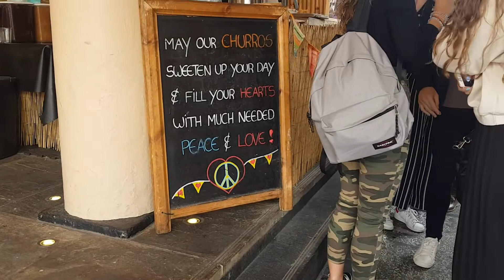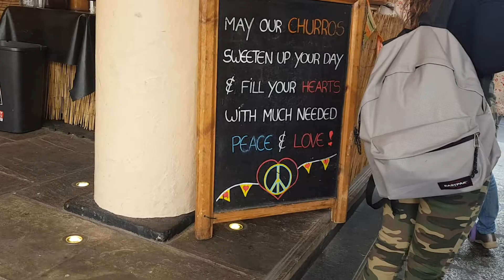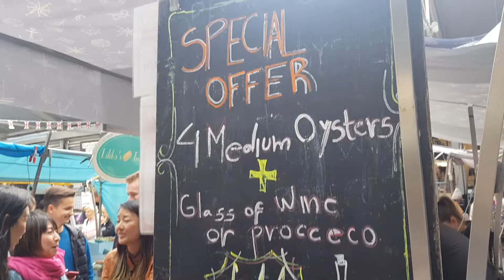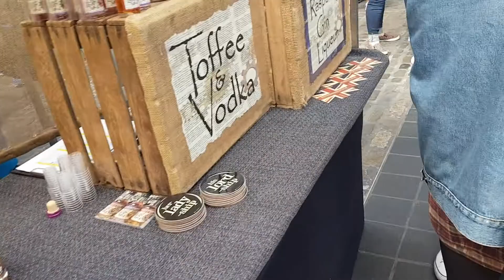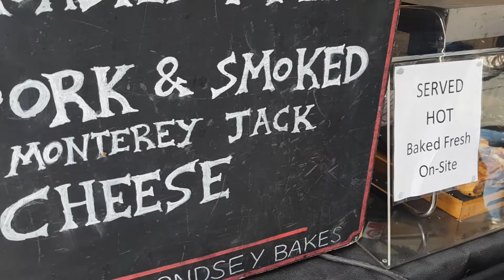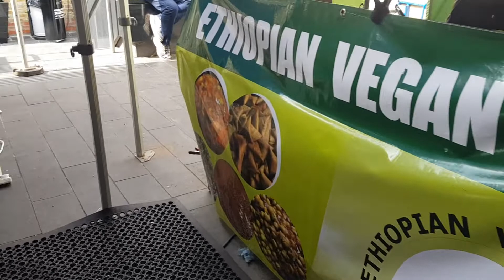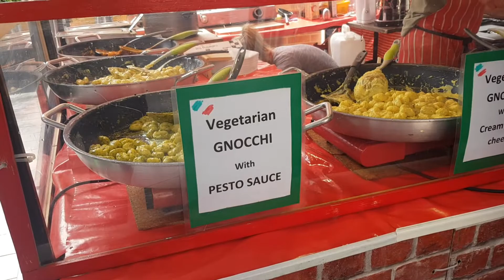Greenwich food market London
The amazing food on offer at Greenwich Market on the east side of London. I visited Greenwich a few times last year and had a great time, but this summer we’re basing ourselves here for a few days to get to know this area inside out. We’re so lucky to be able to experience so many areas of London fully, it’s a great place. We’re staying in a fabulously funky multicultural area ( with lots of cool coffee shops!) just a short walk from central Greenwich.

Every one is welcome here, this is really an enjoyable nice welcoming streets and neighbour.
I liked the Greenwich food market London.
london, street foods, Street market, greenwich.